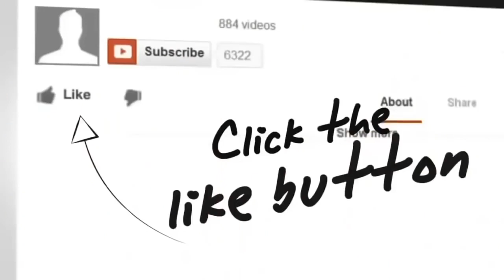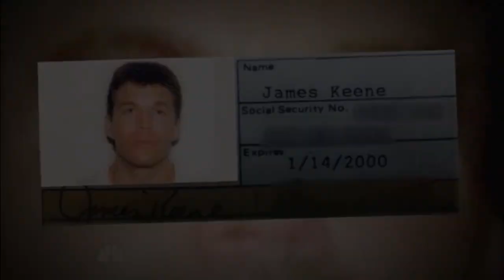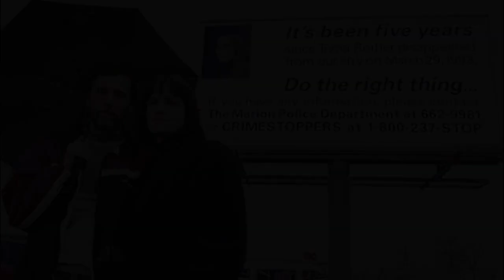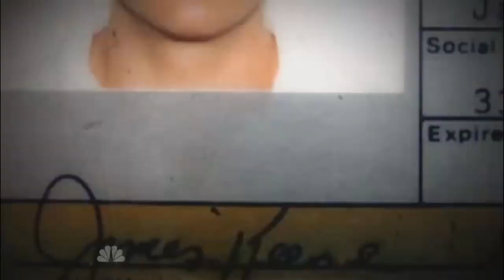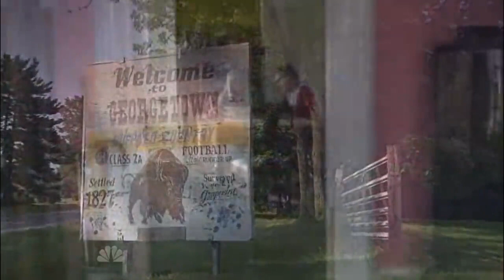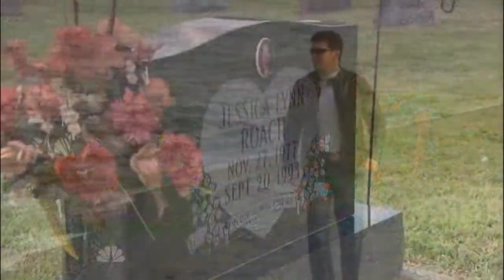Bill Burr - Serial Killer Documentary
Bill Burr talks about the serial killer documentary where a drug dealer goes into prison to fool and catch a murderer who police cannot find the bodies of his victims. It is the case of Jimmy Keene and Larry Hall.